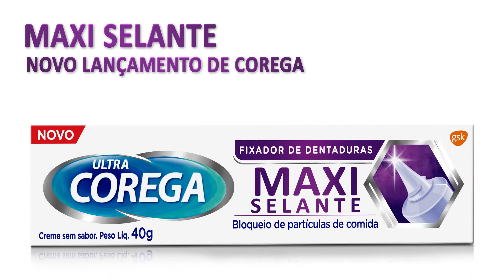GSK - Corega Max Seal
Concept Video
Event Version
Director Cut
Video by KlipFX
Director: SantosLeandroDP